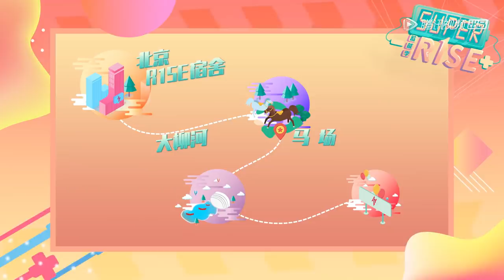《Super R1SE·蓄能季》【第1期】：团建出发！R1SE坐房车抢零食，喂马被吓出表情包！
R1SE夏日小团综来了！

由周震南、何洛洛、焉栩嘉、夏之光、姚琛、翟潇闻、张颜齐、刘也、任豪、赵磊、赵让组成的组合R1SE。R1SE的夏日小团综终于来临！

盛夏蓝天，风暖情热，十一位少年享受惬意自在的奇妙时光之旅，蓄能成长延续夏天的热情，将梦想传达到更远的地方。工作之外，也要蓄能待发，一往无前看《SuperR1SE蓄能季》感受属于R1SE的能量积蓄！